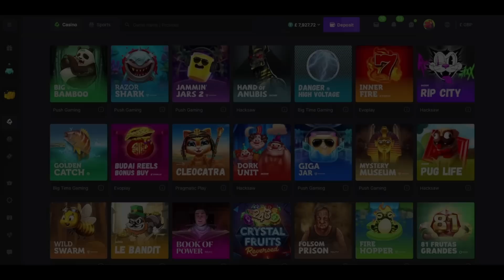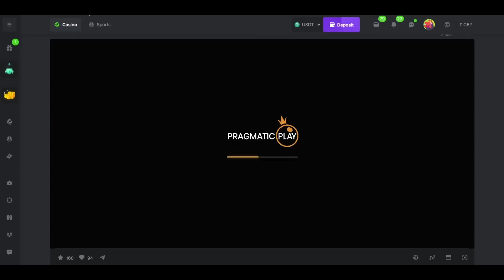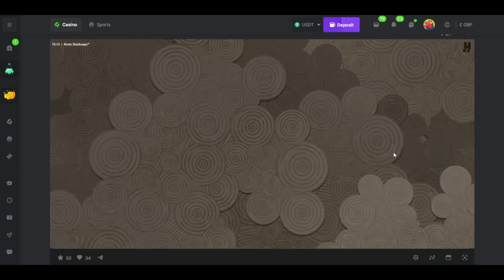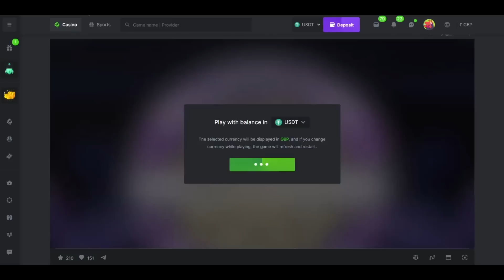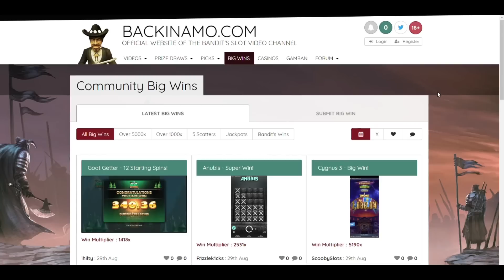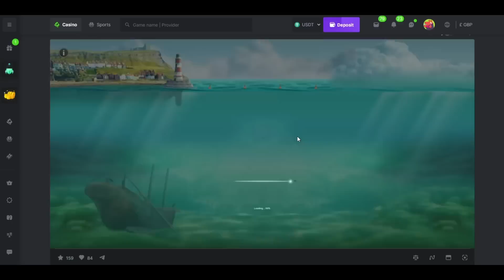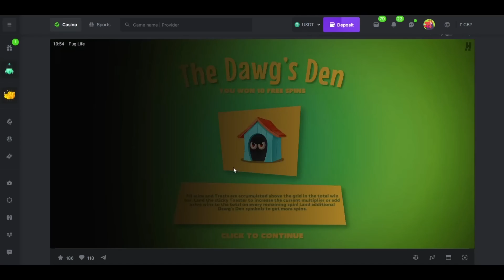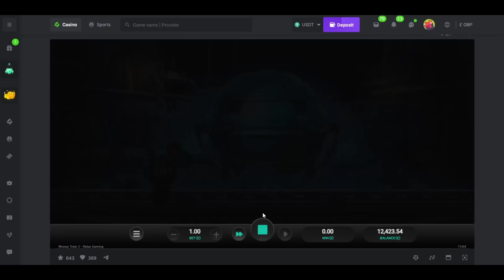Online Slot Session with The Bandit!